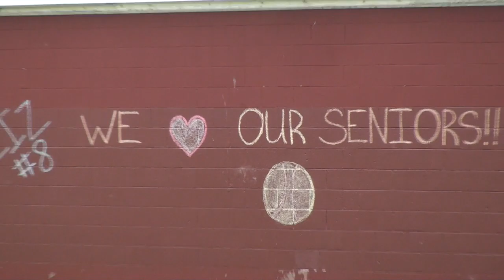Warwick Vets vs. Narragansett Full Softball Game 5-27-2015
This video is about Warwick Vets vs. Narragansett Full Softball Game 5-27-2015